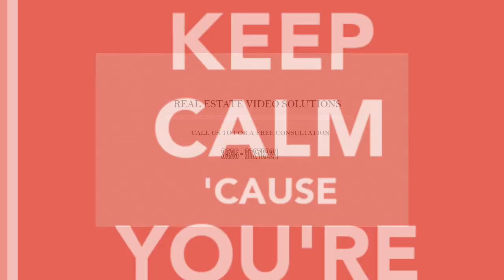Cara Membuat Video Real Estate Lead Generation Consultant 2